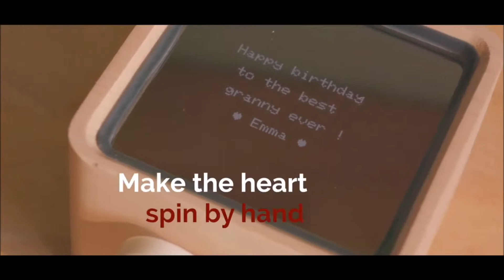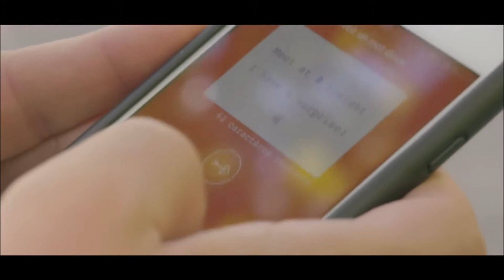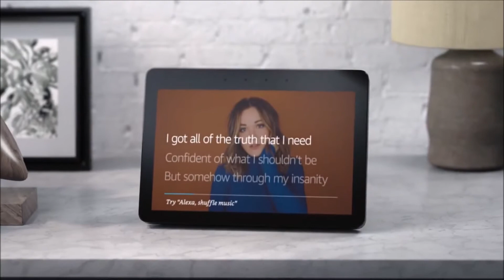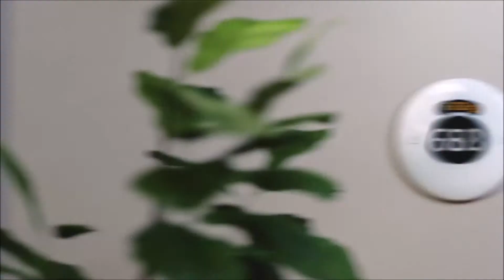5 HANDY AND COOL DEVICES | Montagery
Ever heard about those gadgets for your daily use? Feel free to let me know!

Neither do I own these clips nor do I claim to own them.

Amazon - all new Echo Show |